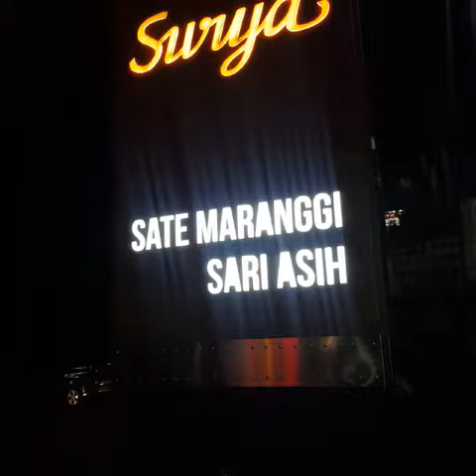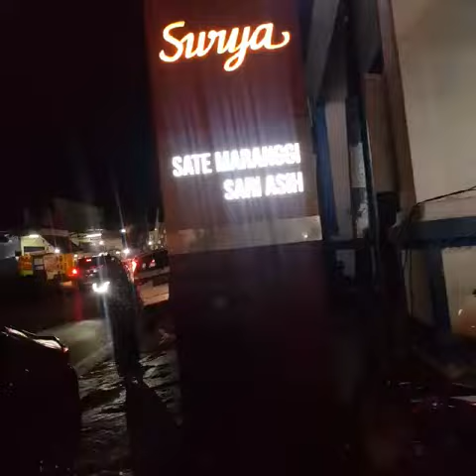Rumah makan Sate maranggi sari asih cianjur buka 24 jam rasanya makyuss harga murah meriah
Guys buat pecinta sate cobain deh sate maranggi sari asih di cianjur jawa barat bukanya 24jam guys satenya ada 2 macam nih ada yg daging aja atau lemak sama daging kita juga bisa pilih pakai nasi atau ketan bakar minumnya ada kelapa muda, teh tawar panas pokoknya harganya sesuai dikantong guys untuk makan berdua sekitar 50rb guys murah kan silakan tekan lonceng biar langganan subscribe like comment and share terimakasih